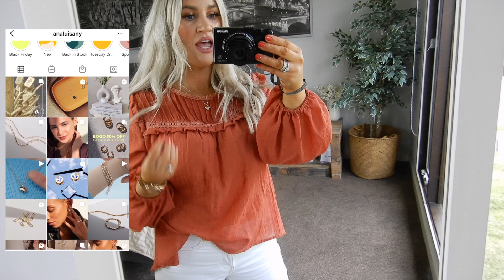NEW DITL WITH 3 KIDS || JEWELLERY HAUL + GIFT IDEAS FOR HER || CHRISTMAS PHOTOSHOOT || JESS & TRIBE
DITL WITH 3 KIDS || JEWELLERY HAUL + GIFT IDEAS FOR HER || CHRISTMAS PHOTOSHOOT || JESS & TRIBE

Hey friends!!
Today I have a new Ana Luisa Jewelry haul for you guys- some absolutely STUNNING pieces that would make gorgeous Christmas gifts for your loved ones 💍  They're currently running their exclusive Black Friday Sale with amazing discounts, so be sure to go and check out their website and all their gorgeous pieces 🙌🏼
The kids and I are also doing a Christmas photoshoot today by the lovely Tash from Tash Leach Photography and we'll bring you along behind the scenes to see what we get up to 😝

♡ Jess xx

Ana Luisa Items Mentioned:
♡ Puffed Heart Necklace - Lev

🎄📸 Christmas Mini's Photoshoot: Tash Leach Photography | @tashleachphotography

WATCH MY LATEST VIDEO HERE:
CUPSHE SWIMWEAR BLACK FRIDAY SALE TRY ON HAUL || AFFORDABLE SWIMWEAR FOR LARGE BUSTS

Cupshe Swimwear
Code: YTJT